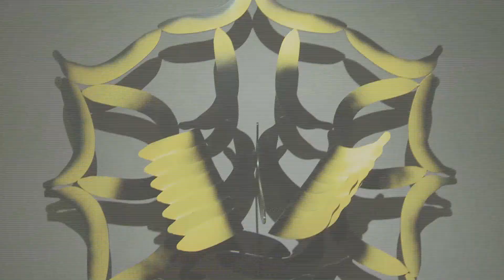Z KOLEKCJI WALDEMARA ANDZELMA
To fragment jednej z największych, a zarazem niezwykle spójnych prywatnych kolekcji dzieł sztuki współczesnej. W Galerii BWA w Olsztynie można oglądać prace ze zbiorów Waldemara Andzelma.